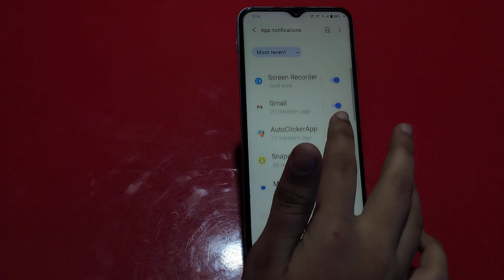How To Hide Notification In Realme A78 5G, Notification Setting, Turn Off Notification In Realme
How To Hide Notification In Realme A78 5G, Notification Setting, Turn Off Notification In Realme A78 5G

Notification_Setting_ Realme A78 5G